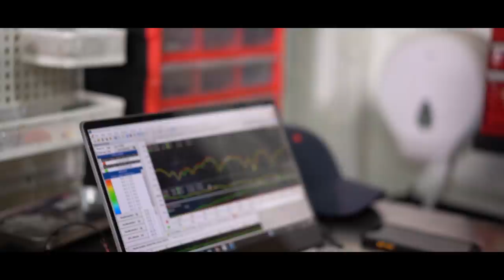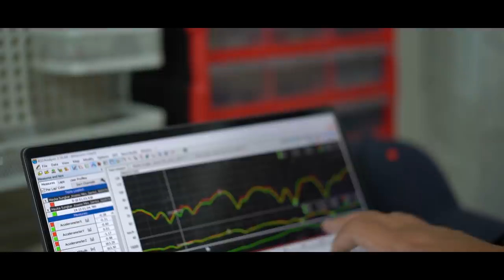INILAH PENERUS GUA DI DUNIA BALAP, EL MAYKA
Ini video perjalanan mayka main gokart, dari pertama kali dia ngeliat gokart dan takut sama gokart sampai dia berani maen gokart.

Buat kalian yang mau belajar gokart dari awal silahkan hubungi Om Iwan "Semut Ireng" di kontak berikut : 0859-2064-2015 atau 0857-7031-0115

Semoga video ini menjadi inspirasi buat kalian semua yang nonton.

Tonton videonya sampe habis..